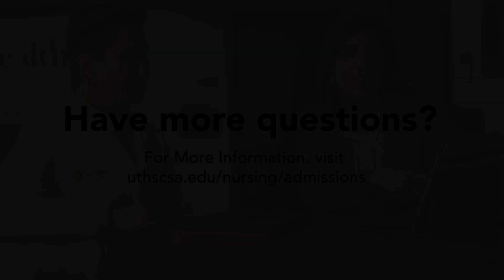Adult-Gerontology: Acute Care Nurse Practitioner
Learn what to expect from UT Health San Antonio School of Nursing's Adult Gerontology - Acute Care Nurse Practitioner program track within our Doctor of Nursing degree program.